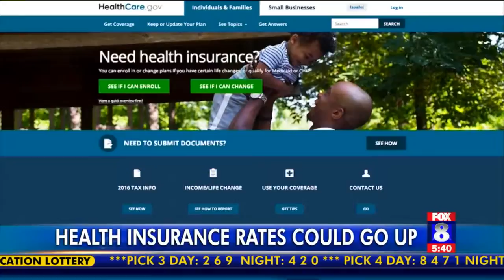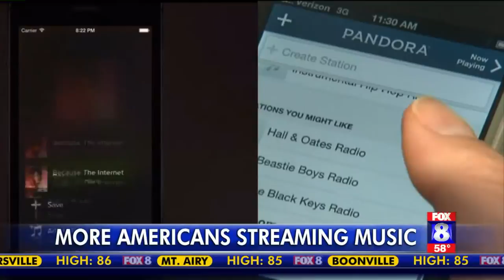More Americans are steaming music